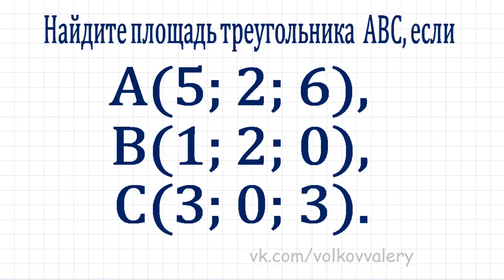Найдите площадь треугольника АВС, если А(5;2;6), В(1;2;0), С(3;0;3)